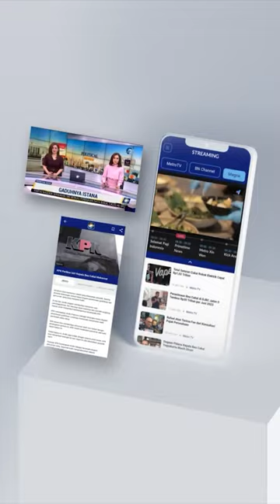Presiden Joko Widodo Beri Izin Cuti Para Menteri